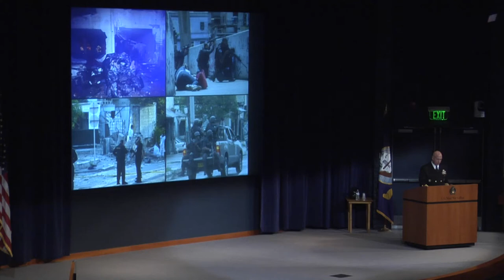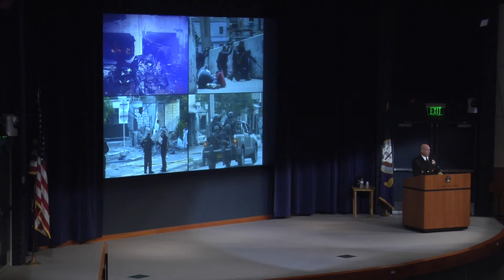Adm. Kurt W. Tidd Remarks at Naval War College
The commander of U.S. Southern Command, Navy Adm. Kurt W. Tidd, addresses students and staff at the Naval War College March 26, 2018.